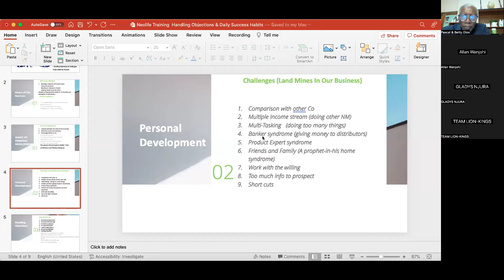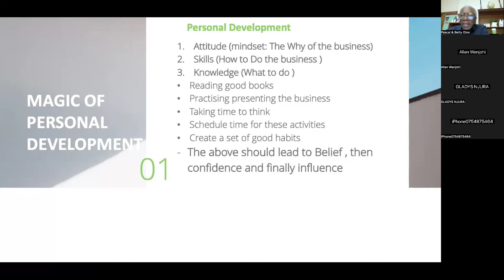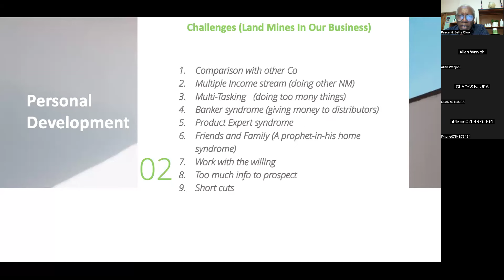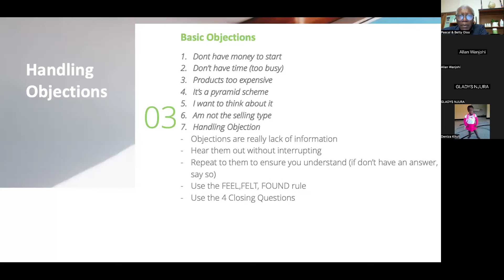Distributors Training with Pascal & Betty Oloo.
1.) Joint Health.
2.) Personal Development.
3.) Overcoming Objections.